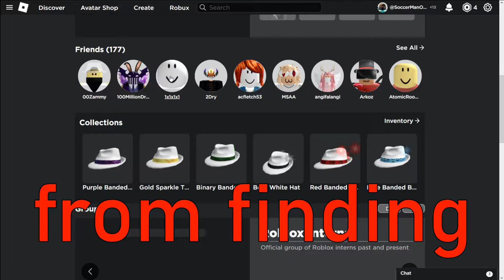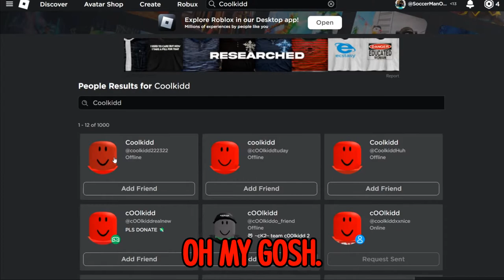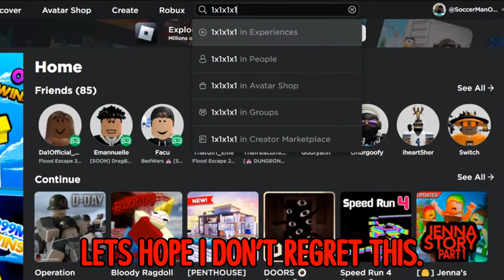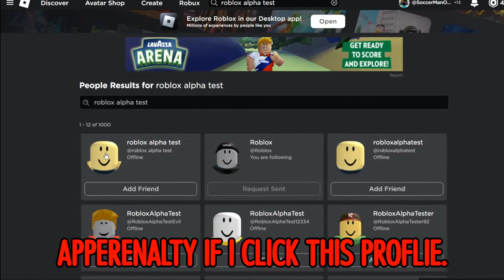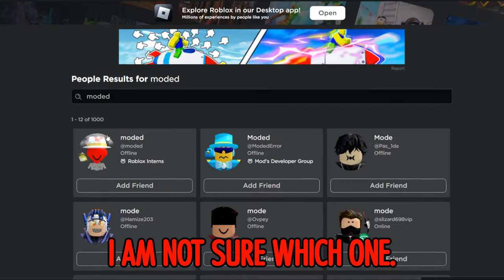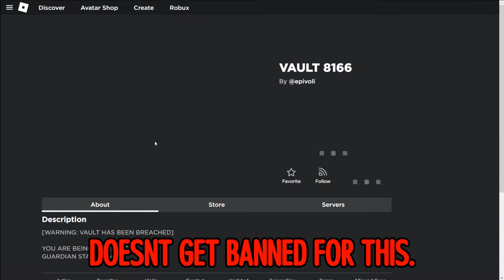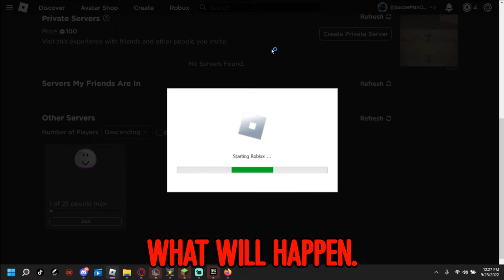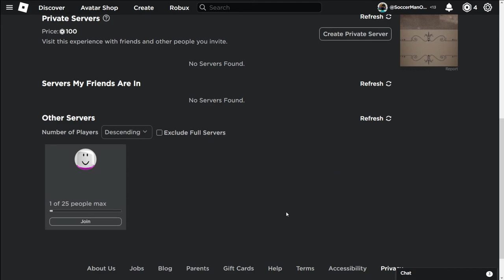How Is This Even Real?